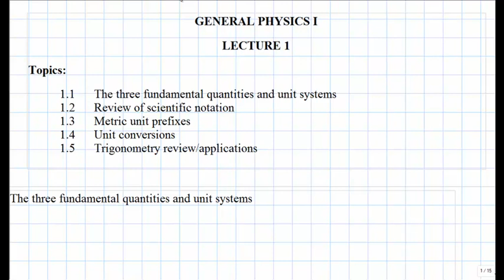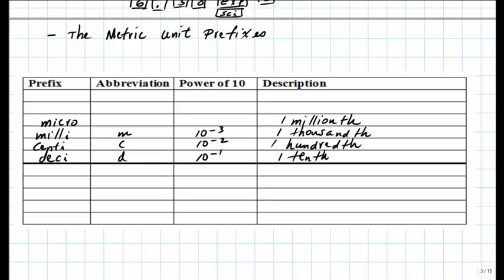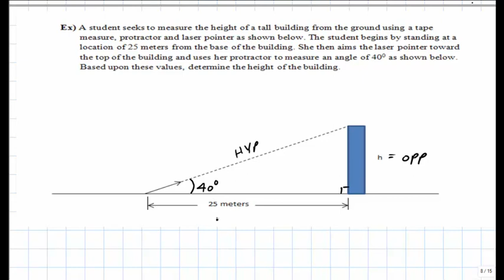PHY103 Lecture 1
1.1 The three fundamental quantities and unit systems
1.2 Review of scientific notation
1.3 Metric Unit Prefixes
1.4 Unit Conversions
1.5 Trigonometry review/applications